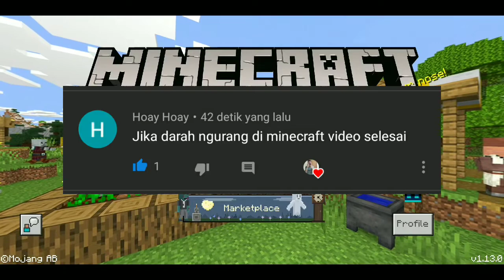JIKA DARAH NGURANG DI MINECRAFT VIDEO SELESAI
Terimakasih buat yang sudah menonton

Mau saya main game lain?komentar aja kasih saran game

•ELDIS318✓

•LINK DOWNLOAD MAP DISSURVIVAL

•LINK DOWNLOAD MAP DISKYBLOCK
✓VERSI ORI

|HARGAI LAH KARYA ORANG LAIN|